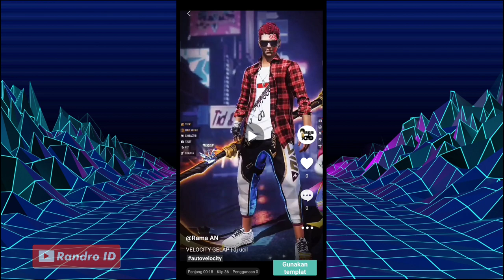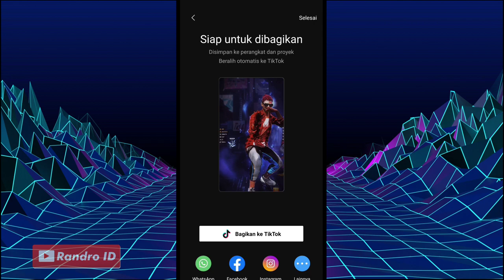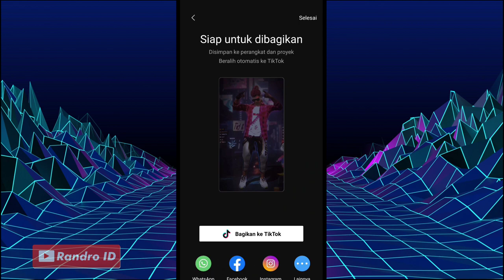TEMPLATE VELOCITY GELAP CAPCUT ( DJ UCIL MENIMISU )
TERIMA KASIH BUAT YG UDAH MAMPIR 😁

CARA PAKAI TEMPLATE NYA :

👉 Klik Link Template nya.
👉 Lalu klik "GUNAKAN TEMPLATE DI CAPCUT".
👉 Kemudian Pilih Video mu yang mau di pakai ( klik 36x video kalian )
👉 Ekspor Ke TIKTOK Biar Gak Ada Logo Capcut nya,Semoga Membantu 😁

BUTUH TEMPLATE LAIN ???